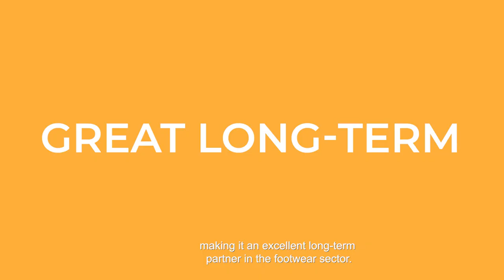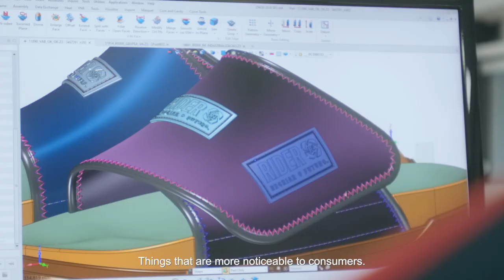Made in Brazil - The biggest shoe industry in the West